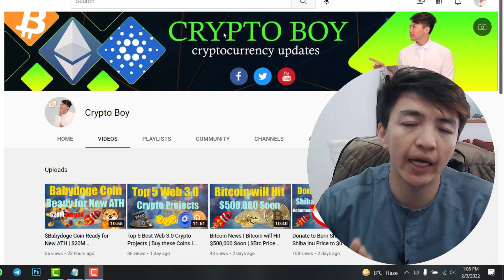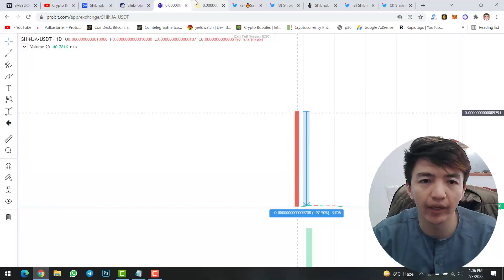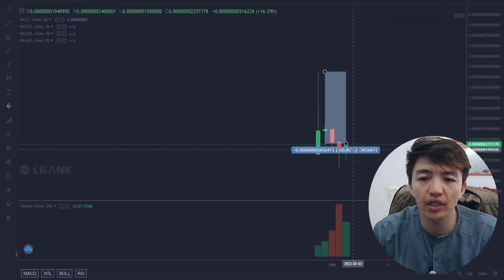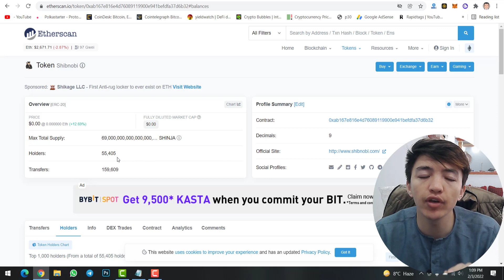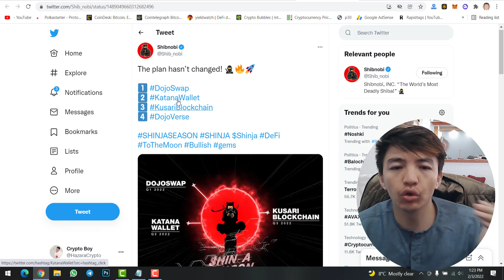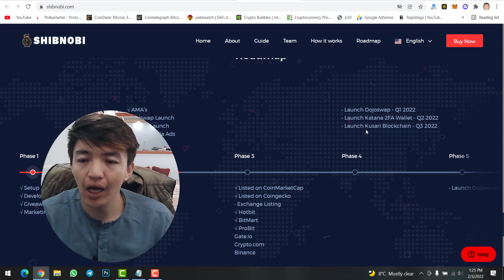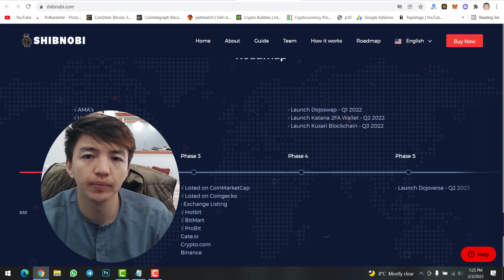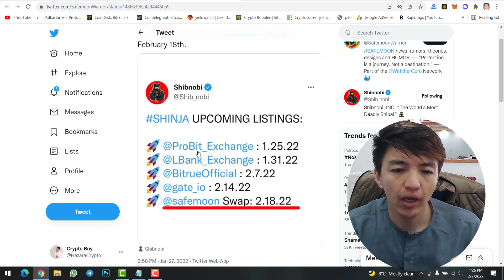Shibnobi Exchange DojoSwap Coming Soon | $Shinja News Today | Shibnobi Burning Started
Shibnobi Exchange Dojoswap is coming soon in Q1 2022 and Shibnobi burning is started. $Shibnobi news today and $Shinja going to list on several exchanges this month. Get all the $Shinja update.